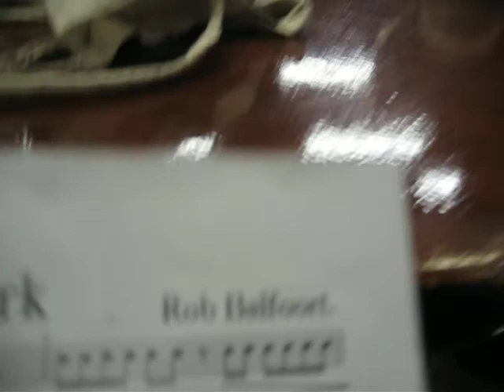Drumfanfare Concordia Sexbierum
repetitie: teamwork van Rob balfoort